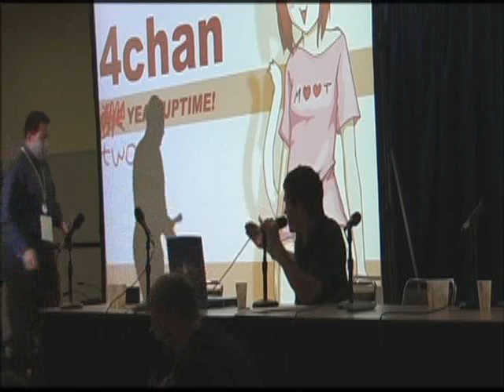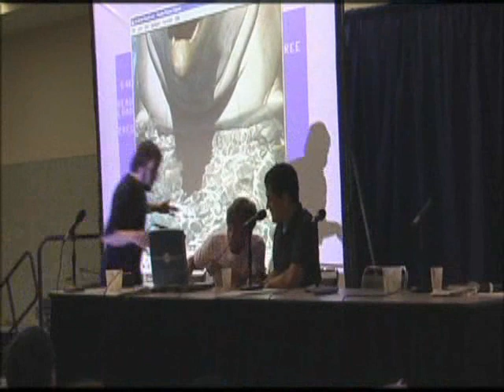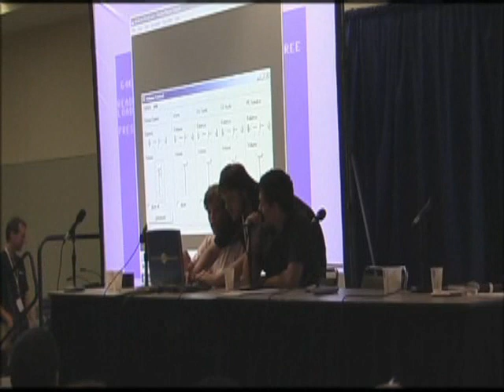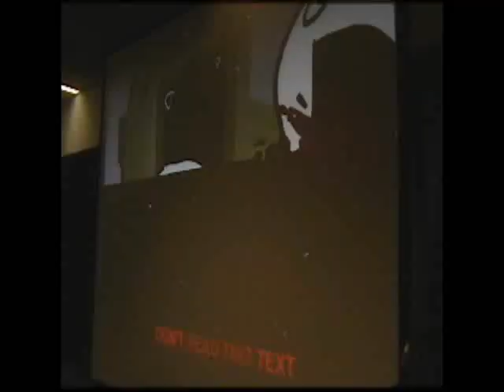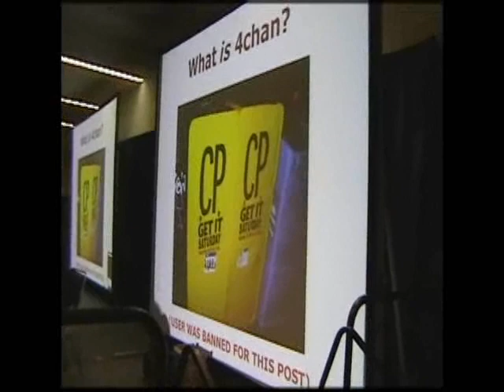4chan Otakon Panel 2006 (1/6)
The 4chan Otakon Panel spanning August 4-6, 2006, at which tons of 4chan mods and admins (including moot) got together with a few hundred 4channers in Maryland and partied their asses off. Witness, in the flesh, moot's jaw-dropping IRL faggotry! shut's smug "lol i'm a developer" attitude! AND A SPECIAL APPEARENCE BY W.T. FUCKING SNACKS HIMSELF THAT'S RIGHT BITCHES FUCK YEAH

A special board was even created for it, called /con/ (Conventions), (which now returns a 403 Forbidden error).